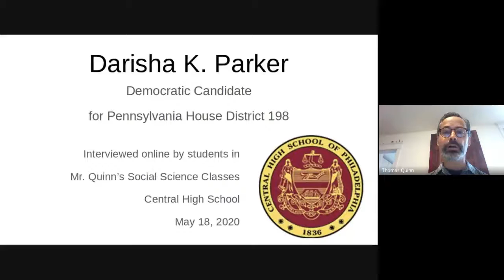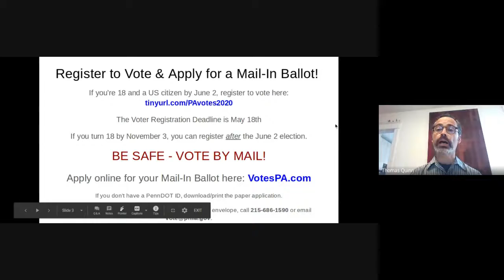Philly Youth Interview Darisha K Parker (D) Candidate for PA House District 198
Students at Central HS interviewed the candidates in the 198th PA House District.